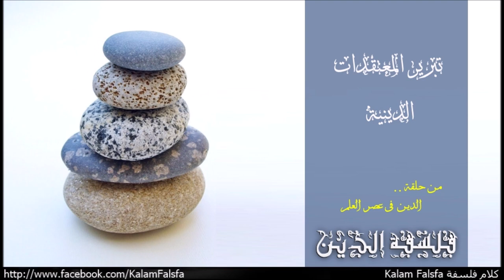Justifying Religious Beliefs تبرير المعتقدات الدينية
من الممكن تصنيف النظريات اللى بتوصف العلاقة بين الايمان والعقلانية لفئتين رئيسيتين، على جانب هناك اصحاب رؤية ان العقل لابد من استخدامة لتبرير وتأكيد الايمان، من الممكن اننا نطلق على الرؤية دى وجهات النظر العقلانية، محاولة البحث عن ادلة عقلانية على وجود الله، او البعث، او الحياة بعد الموت، او محاولة تحقيق عقلانية لمعتقدات الفرد فى الدو Dao او الدارما dharma كلها امثلة للتحقيق العقلانى. لكن على الجانب الاخر هناك المنكرين لان العقلانية او التحقيق بالدليل العقلانى من الممكن او المفروض استخدامة لتحقيق او تبرير المعتقدات الدينية. من الممكن اننا نطلق على الرؤية دى وجهات النظر الغير تحقيقية non-evidential اصحاب الرؤية دى مش بينكروا المعتقدات الدينية او ممارستها، لكن بينكروا فكرة ان وجود معتقدات دينية عند الفرد بيعتمد على وجود اسباب او ادلة عقلانية داعمة للمعتقدات بشكل مجرد.

Music Credit
Naseer Shamma – Happened at All: Amiriyaa

Dinosaur Kingdom
Behemoth